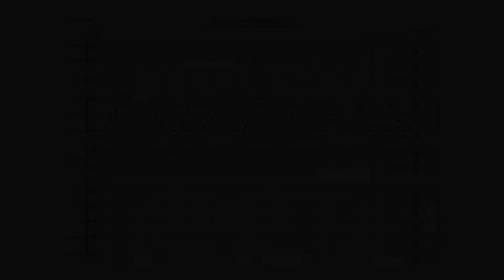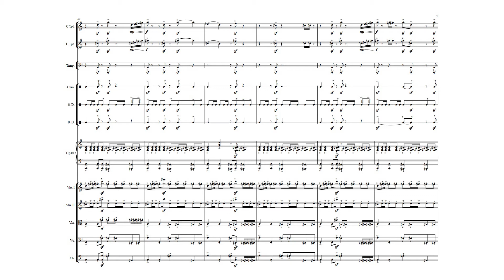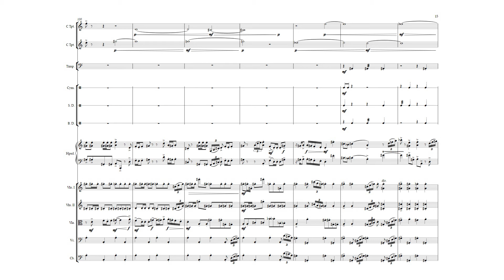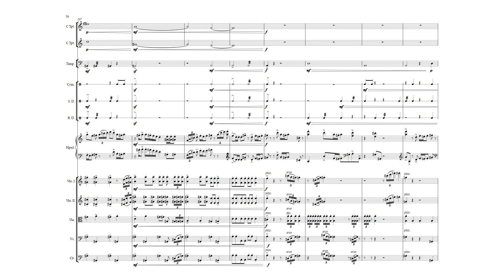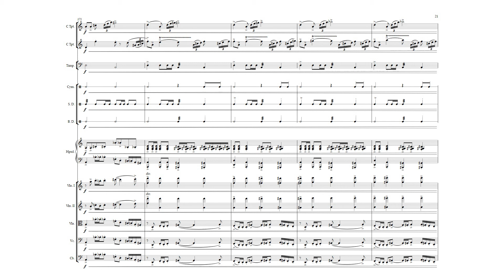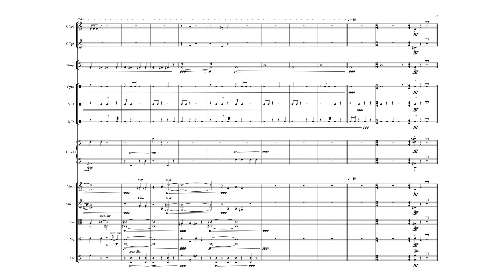Entrenchment Concerto, mvt. III - Shellshock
Final part of my master's degree work. Heavily inspired by The First World War.